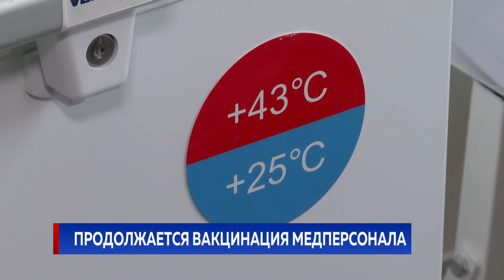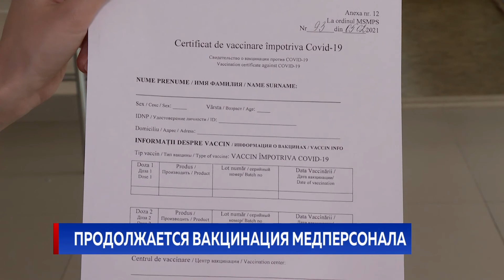Продолжается вакцинация медперсонала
Больше 12-ти с половиной тысяч медиков получили сыворотку от коронавируса в последние две недели. Процесс продолжается даже в выходные. С пятницы иммунизируют и работников службы первичной медико-санитарной помощи. Речь о сотнях семейных врачей, медсестёр, водителей и сотрудников из вспомогательного персонала и администрации. В некоторых учреждениях первый этап уже завершается. Так, в столичную поликлинику №3 в пятницу доставили 200 доз вакцины и до завтрашнего вечера планируют применить всё.